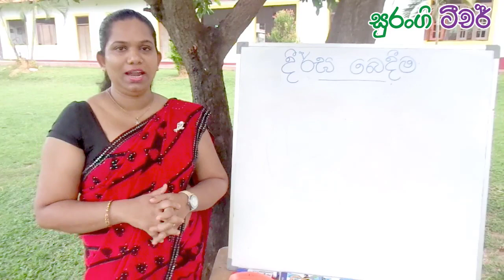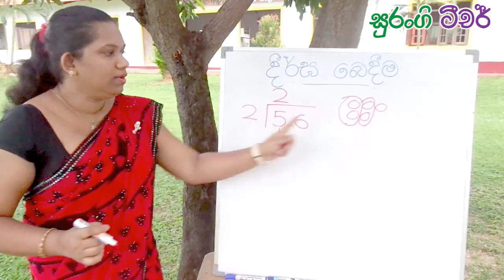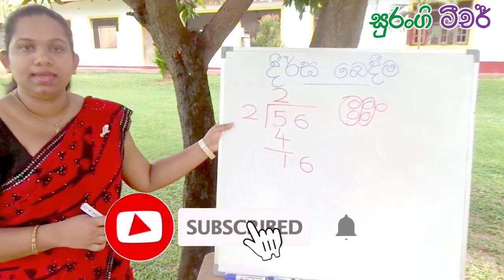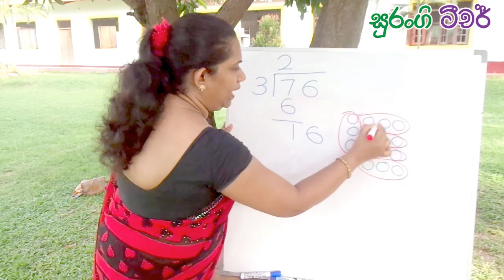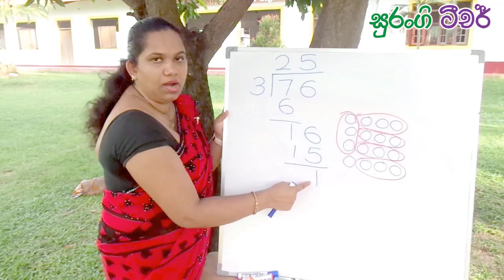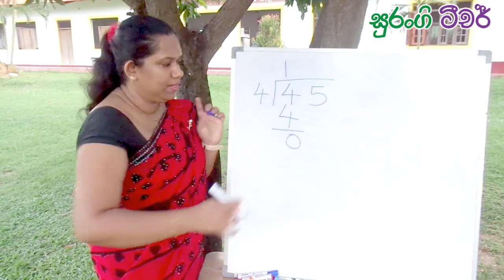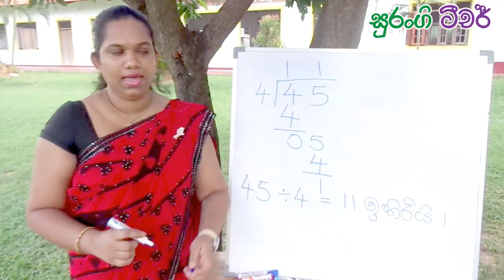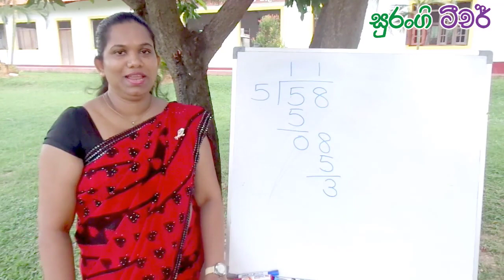දීර්ඝ බෙදීම 3 කොටස e thaksalawa Surangi Teacher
කරුණාකර සියලුම දෙනා මෙය කියවන මෙන් කාරුණිකව ඉල්ලා සිටිමි

ආදරණිය දෙමාපියනි දූ දරුවනි .. Surangi Teacher Youtube Channel එක මගින් මා බලාපොරොත්තු වෙන්නේ පළමු ශ්‍රේණිය පස්රුල් පොතේ සිට ඩබල් රුල් හා තනිරුල් පොත් මත ක්‍රමවත්ව අක්ෂර ලිවීමේ ක්‍රමවේදයන්ගෙන් අරබා

සියලුම ප්‍රාථමික ශ්‍රේණි වල මව්බස,ගණිතය,පරිසරය,දෙමල,ඉංග්‍රීසි යන ප්‍රාථමික අධ්‍යාපන විෂය මාලාවන් හා ඉංග්‍රීසි ව්‍යාකරණ හා කථනය යන විෂය කරුණු පිරුණු අධ්‍යාපනික උපකාරක තෝතැන්නක් බිහිකිරිමටයි.

තවද විශේෂ අවශ්‍යතා ඇති දරුවන් සදහා සරල මතක තබා ගැනීමේ ක්‍රමවේද ඇතුලත් පාඩම් මාලාවන් ඇතුළු දුර්වල දරුවෙකු විෂය දැනුමින් පෝෂණය කිරීමට අවශ්‍ය අධ්‍යාපනික හා පාරිසරික වටපිටාව සලසා ගන්න අයුරු වීඩියෝ පාඩම් මගින් දෙමාපිය ඔබ සැම සරලව දැනුවත් කිරීම ඇතුළු සුවිශේෂී සේවා රැසක් ඔබ වෙත ගෙන ඒමට බලාපොරොත්තු වෙමි .

මේ සදහා මා හට ඔබ සියලු දෙනාගේ අදහස් යෝජනා සියල්ල ඉමහත් පිටුවහලක් කොට සලකමි. එබැවින් මෙම සමාජ සත්කාරය සාර්ථකව කරගෙන යාමට ශක්තිය ධෛර්ය හා ඔබ සියලු දෙනාගේ සහයෝගය

ලබා දෙන ලෙසත් ශ්‍රී ලංකාවාසි මෙන්ම ජාත්‍යන්තර දරුවන්ට පවා මෙම විෂය කරුණු නුවණැස පහද ගැනීමට ඉවහල් වේවායි මාගේ පරම පැතුමයි ... ඔබ සැමට තෙරුවන් සරණයි !!!